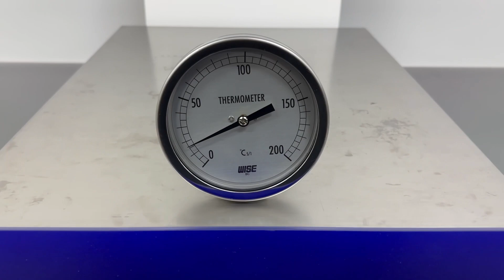WISE CONTROL / Pipe Type Temperature Sensor (R222/ A6010) / INV-03165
[Transaciton Summary]
① Product (Model Number): Pipe Type Temperature Sensor (R222/ A6010)
② Manufacturer: WISE CONTROL